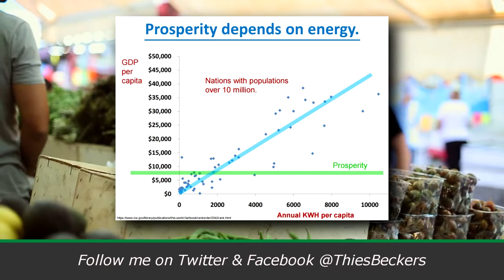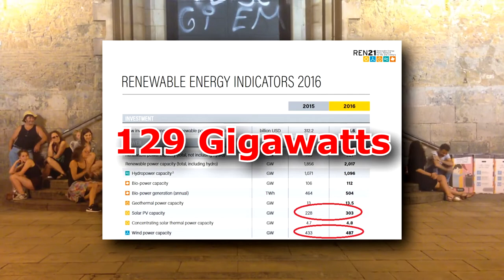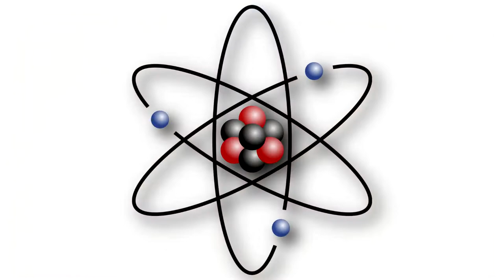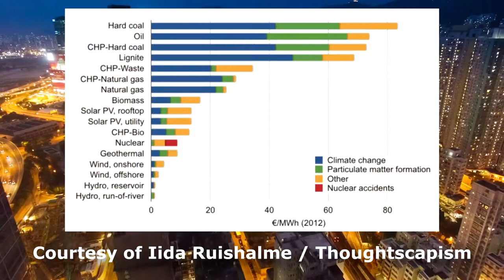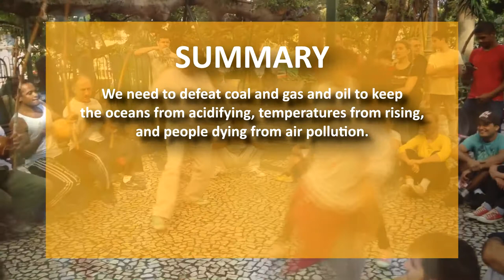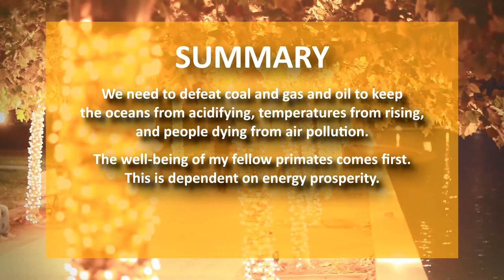Humanist support for Nuclear Energy in a nutshell